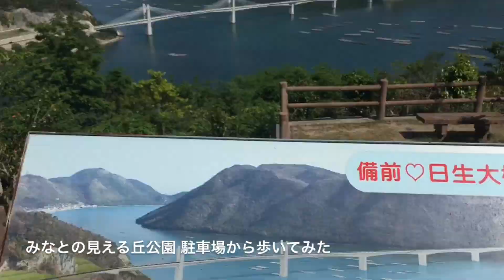みなとの見える丘公園 駐車場から歩いてみた